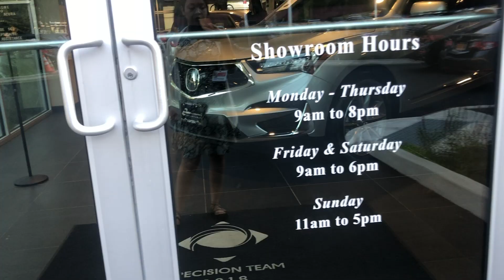DEBT FREE UPDATE. BUYING A CAR VS. LEASING OUR STRUGGLE!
HI FAB FAMILY,

I HOPE YOU ALL ARE WELL. HERE WE SHARE OUR EXPERIENCE TRYING TO GET A NEW CAR WHILE ON OUR DEBT FREE JOURNEY. I HOPE YOU GUYS CAN ENJOY COMING ALONG WITH US AND PLEASE SHARE YOUR EXPERIENCES WITH US IF YOU ARE ALSO ON THIS JOURNEY.